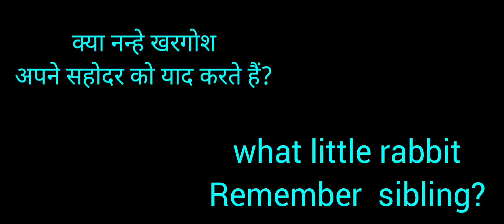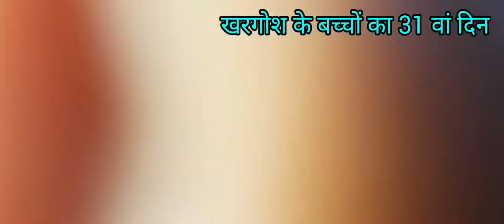Me and my rabbits. | बहुत शरारती हो गए हैं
what little rabbit
Remember  sibling?
what little rabbit
Remember your sibling? Yes it is true that rabbit's memory is fine
Friends, you saw yesterday that I have 5 rabbit babies who are 30 days old. Today all the rabbits are 31 days old.
Yesterday I told you that rabbits can eat light green grass and dry grass within 10 days. They can be given soft fruit spinach.By the age of 25 to 30 days, rabbits bite their teeth with some hard things.
It is not that he has become aggressive. In fact, their teeth start getting very sharp. And at this age these rabbits start descending the walls, woods and plywood. It is a matter of their physical growth.
Yes, long before this age, that is, within 15 days, the emotional factor starts waking up in them.Till now I had five rabbits but today I have gifted one rabbit to someone.
All the four rabbits are looking for that rabbit.That is, they had bonding with other group mates.
Now how many days they can remember it, it will be known from the next observation.
Because their age is only 5 to 6 years, so they also grow in the same proportion.
 we know that do they grow intellectually as well?

What to do if your stomach starts loving you?
To win Patus's love, his trust must be won.This video has been made in a completely personal dress. But I thought sharing this would benefit more people too.In fact, we have to keep talking to them,
  You will remember that I had two Patas. The name of the male rabbit was Cheeku and the name of the female rabbit was Mikki.Cheeku used to wait for me to sleep till late at night. When I read, wrote or watched TV, he would sit next to me and wait for me.
 The couple had 9 children.I kept two of those rabbits with me and gave the rest to a family that did not mind keeping them under their protection.As per the feedback I have received, Cheeku often prefers to be with male person.The elderly people who keep rabbits also take them for a walk by keeping them in their laps.In contrast, the female rabbit i.e. Mickey does not like to go out, she prefers to be with her children.I am amazed to hear this description and I will go to meet him as soon as possible.Watch my personal experience in this video and if you have a pet, do spend time with it.If you like the video then please like share subscribe also. In this video I have fed my rabbits their favorite thing is paan.
 I have expressed my views on this subject many times.